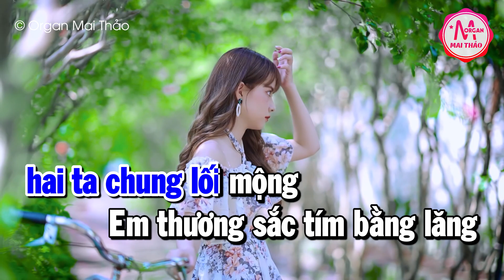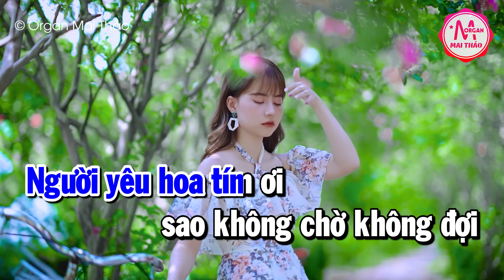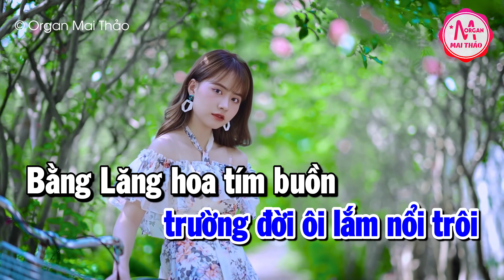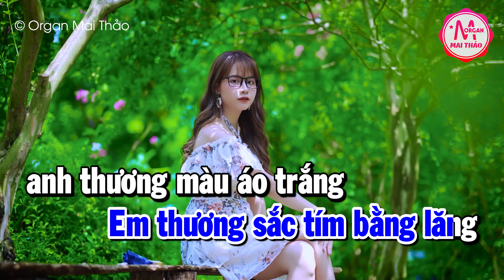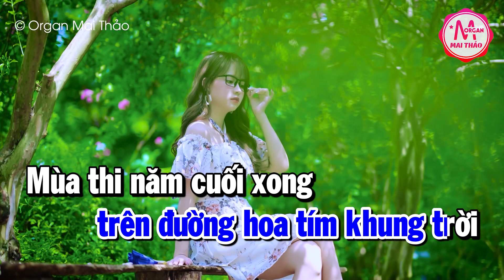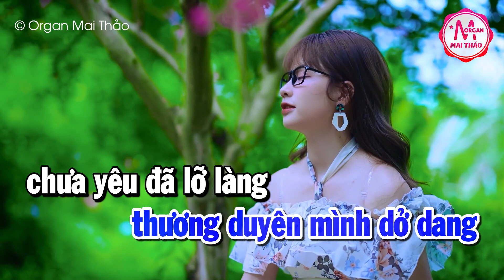Karaoke Đường Tím Bằng Lăng Tone Nam Nhạc Sống | Karaoke Minh Kha